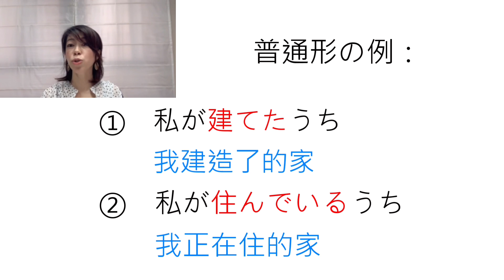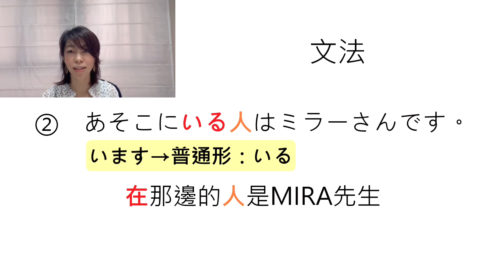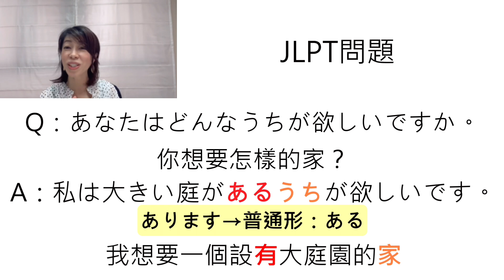日文文法．大家的日本語．初級2．第22課